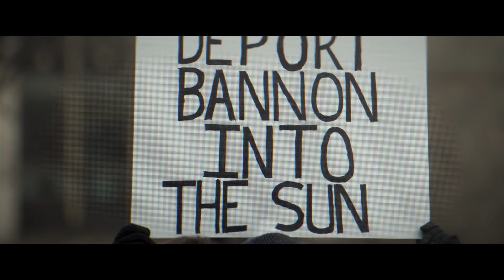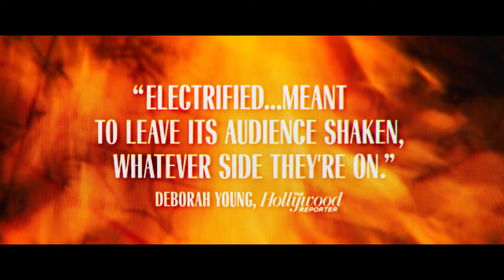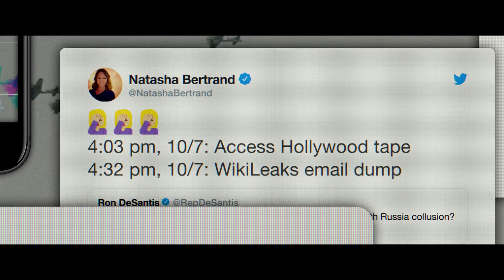아메리칸 다르마 American Dharma l 트레일러 l 2021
섹션 Section l 스펙트럼 Spectrum
제목 Title l 아메리칸 다르마 American Dharma
감독 Dir l 에롤 모리스 Errol MORRIS

모리스는 배넌의 배경, 신념, 세계관, 그리고 트럼프 대통령에 대한 현 감정에 대해 질문한다. 위축되지않는 솔직함으로 모리스는 배넌의 이념과 방법론에 대한 그만의 주장을 펼치기 위해 고군분투한다. '아메리칸 다르마'에서 모리스는 배넌에 동의하지 못하는 사람들도 그를 무시하는 것은 매우 위험한 행위임을 말한다.

2021년 평창국제평화영화제
2021년 6월 17일 - 22일 (6일간)

3rd PYEONGCHANG International Peace Film Festival
17-22 June, 2021